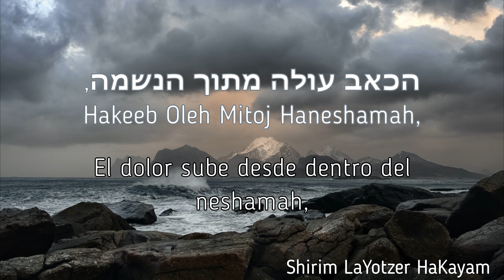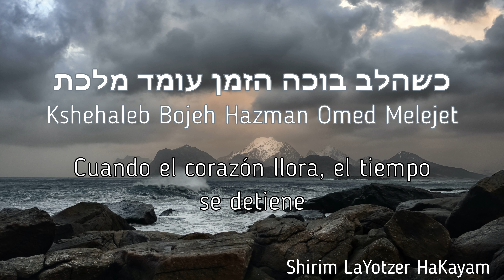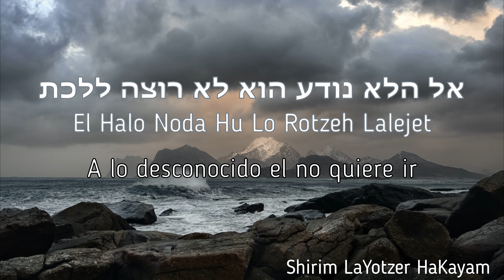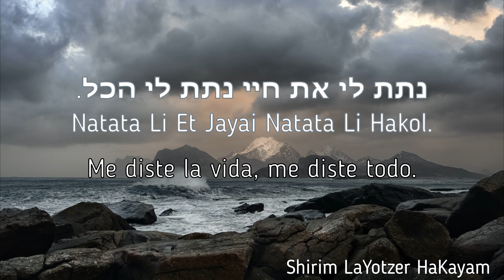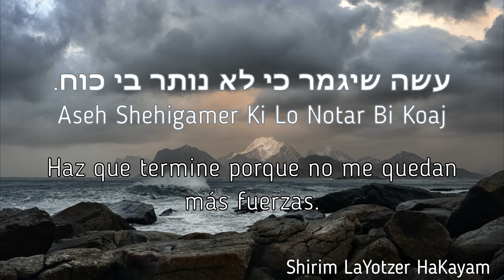שמע ישראל אלוקי | SBC | תרגום חינם לספרדית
שמע ישראל אלוקי - The Syrian Boys Choir

קרדיטים או זכויות יוצרים (CopyRight):

The Syrian Boys Choir - Shma Israel Elokay
Arranged & Programed by Shai Barak
Choir Conductor: Jack Braha
Studio Producer: Eli Gerstner
Music Video: Michaeltlacy.com
כל הזכויות שמורות למקהלת הבנים הסורים

תמכו בערוץ על ידי סגידה והלל לבורא כל מה שקיים!